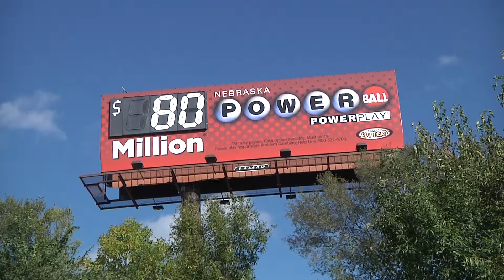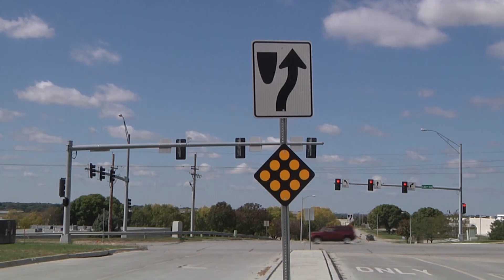MAYAH_PKG2_DISTRACTED DRIVING